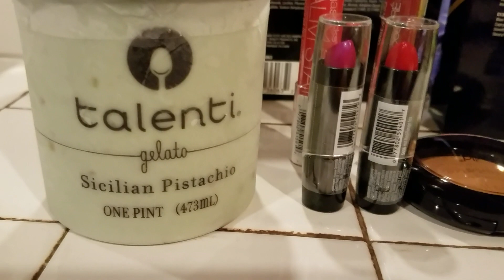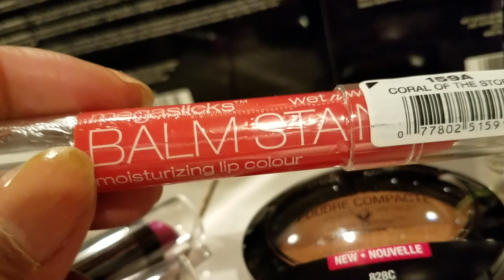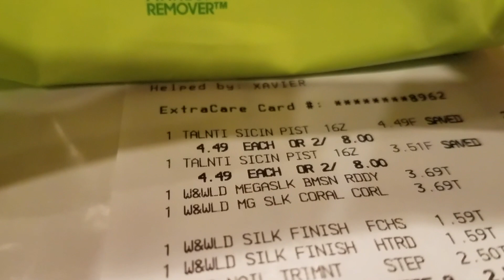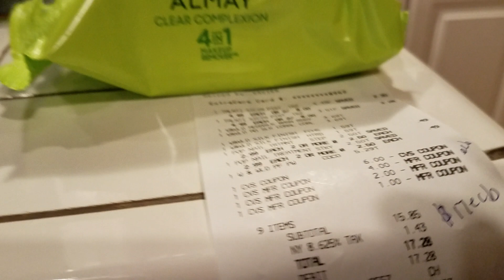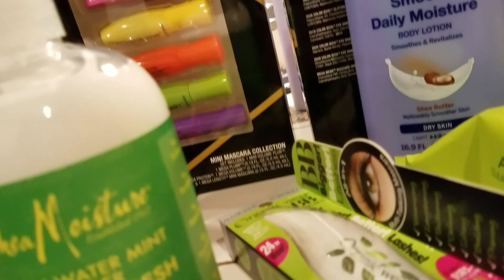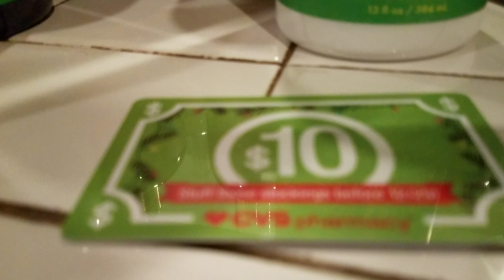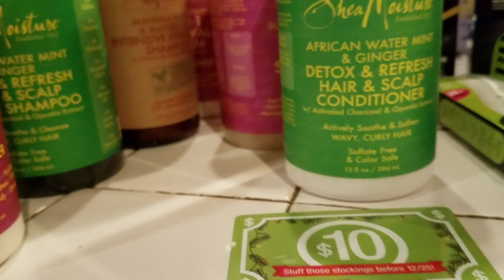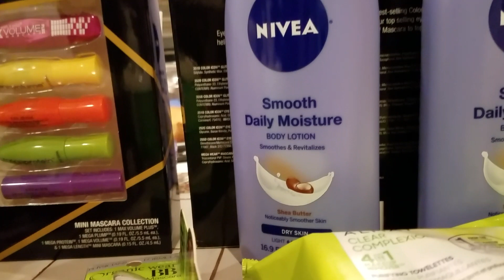Here are the Transaction Breakdowns for My CVS Haul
11/5/17 - 11/11/17 Part I
This is transaction 1 and 2 that I did at cvs

join my ibotta team. please...my referrall code is zrrrsw

write me:
Massapequa Park, N.Y. 11762